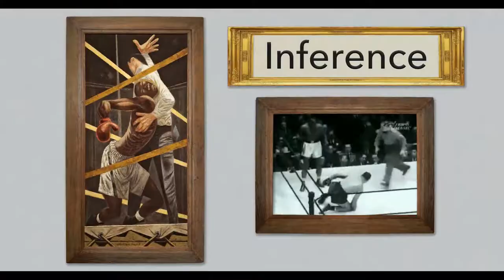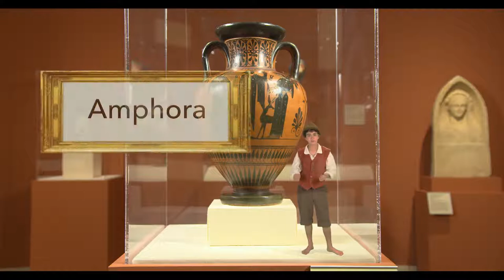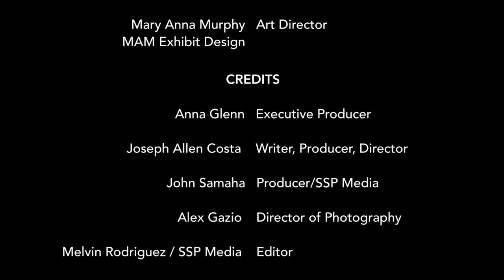L.J. Ruth_Lead Actor and Voice Talent _ Discover The Story In Art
L.J. Ruth_Lead Actor_Lead Voice
Discover The Story In Art
June 2017
Museum of Fine Arts
Joe Costa Creative Group
Shooting Stars Production